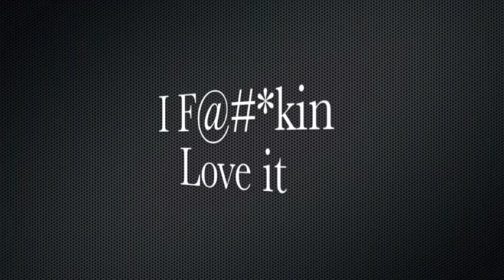She Will (Remix) feat Ozzie J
ChannyB feat Ozzie J aka Stacks SHE WILL remix. Hope ya'll enjoy